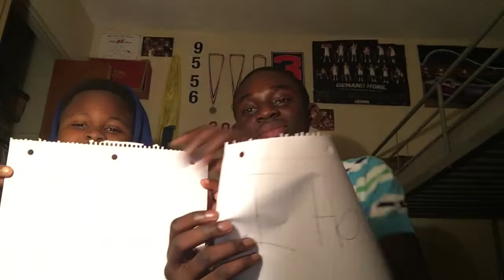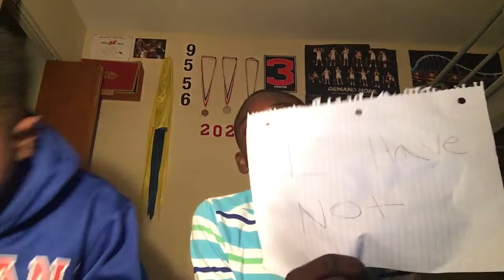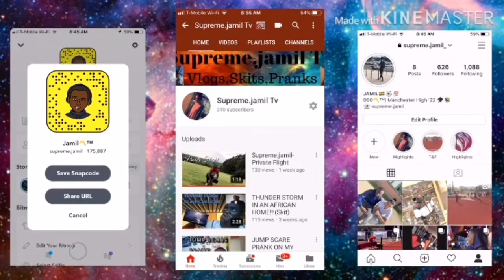NEVER HAVE I EVER CHALLENGE FT.MY BROTHER😂‼️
👻supreme.jamil
📸supreme.jamil_